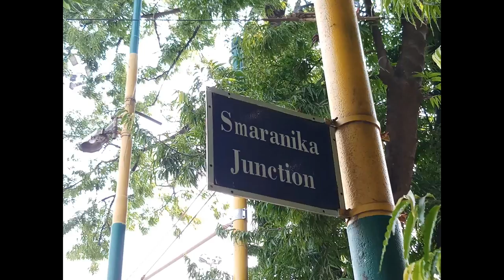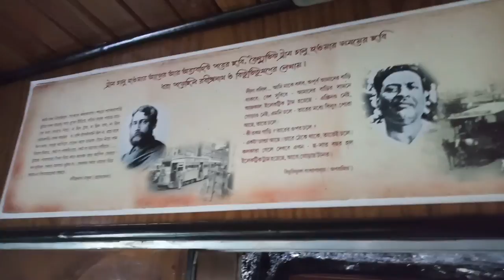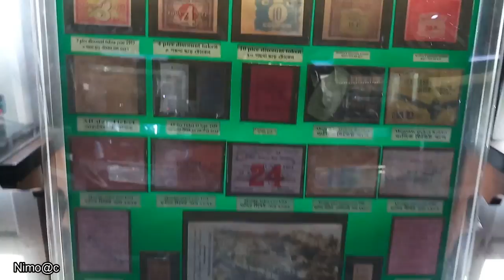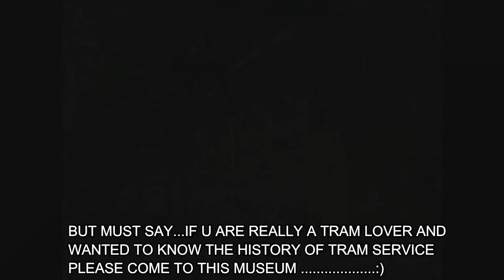A Day In Kolkata (calcutta) TRAM MUSEUM | SMARANIKA THE LIVING HERITAGE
HELLO YOUTUBERS'

PRESENTING SMARANIKA THE TRAM WITH MUSEUM INSIDE...

The first horse-drawn trams in India ran for 2.4 miles (3.9 km) between Sealdah and Armenian Ghat Street on 24 February 1873. The service was discontinued on 20 November of that year.[2] The Calcutta Tramway Company was formed and registered in London on 22 December 1880. Metre-gauge horse-drawn tram tracks were laid from Sealdah to Armenian Ghat via Bowbazar Street, Dalhousie Square and Strand Road. The route was inaugurated by the Viceroy, Lord Ripon, on 1 November 1880. In 1882, steam locomotives were deployed experimentally to haul tram cars. By the end of the century, the company owned 166 tram cars, 1,000 horses, seven steam locomotives and 19 miles of track.

on trams within a tram is quite fascinating.

Inaugurated in 2014, the Kolkata Tram Museum’s present collection includes photos and write-ups of the earliest trams like Horse-Drawn tram cars, Disinfectant Trams, Flat Wagon Trams, Omni Bus, Watering Tram cars and more. Other exhibits include Old Tram Tickets, Tram Passes, pens used by tram conductors, coins, armlets, Coin Exchanger Machine, conductor caps and various tram parts like Pull-Off Springs, Governor Switch and more.

Displays of newspaper cuttings and pamphlets of various festivals around the world celebrating tram journeys and posters glorifying trams of Kolkata in literature are on display too. Overall, the whole exhibition is very interesting and gives a brief idea of the history of nearly 150 years of Kolkata’s very own trams. After all this, if you want to sip a cup of hot coffee and watch a documentary on Kolkata’s trams then take a seat in the cafeteria and spend a few quiet moments.

A LIVING HERITAGE.

LOCATION- DHARMATALA CTC H.O